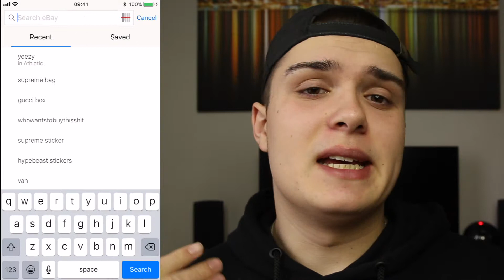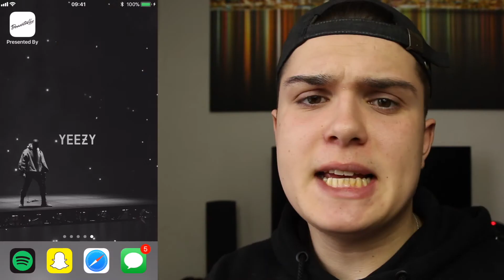How To Buy REAL YEEZYS For CHEAP! 2018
Believe it or not, I do USE the description box. CHECK it out below.

How's it going lads, ever wondered the best places to purchase a specific pair of shoes from. Well, here's your answer.

You might want to know some things...
Where do you live? Essex, United Kingdom.
How old are you? I am 17, my birthday is on the 30th December
What do you film on? Canon EOS 700d, Sigma 18-35mm
How many subscribers do you have whilst uploading this video? 812

Tom (But everyone knows me as the legend, TomSaulTv)